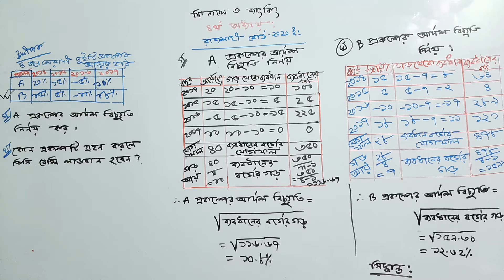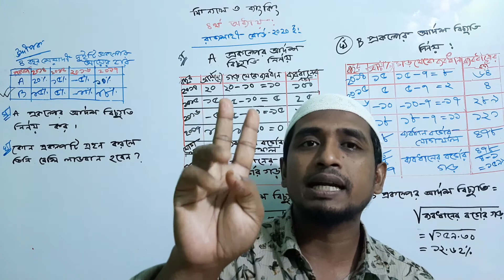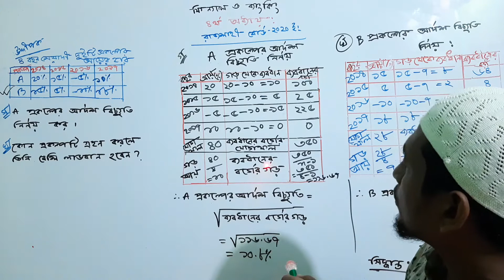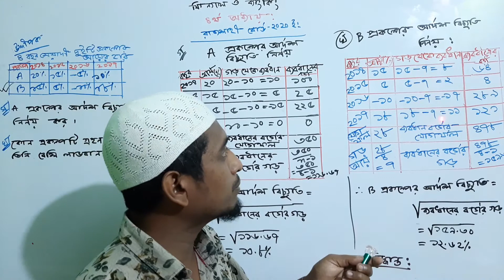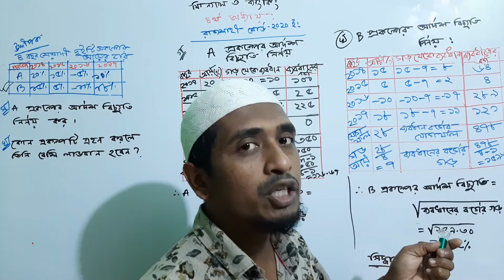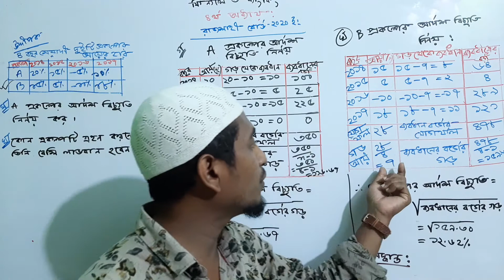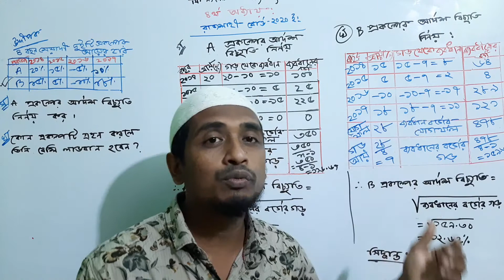ঝুঁকি ও অনিশ্চিয়তা(Risk & Uncertainty) রাজশাহী বোড এস.এস.সি পরীক্ষা ২০২০ ইং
From this video you will explain the financial decision making process by using standard deviation.